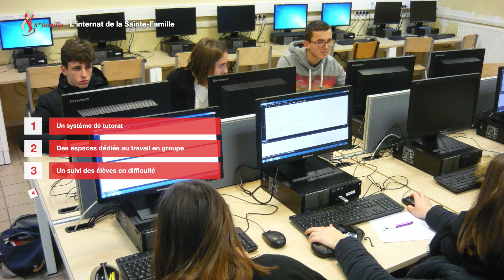L'internat de la Sainte-Famille